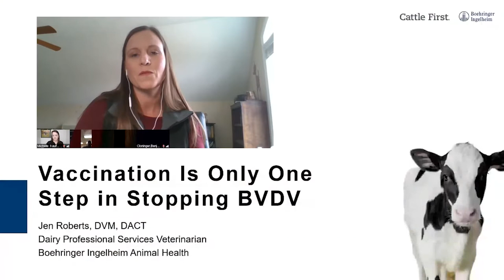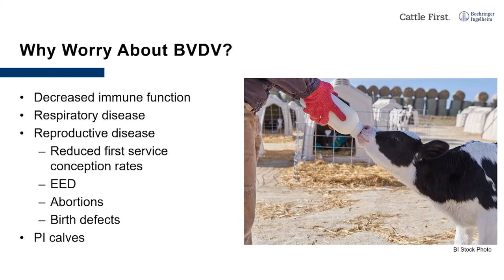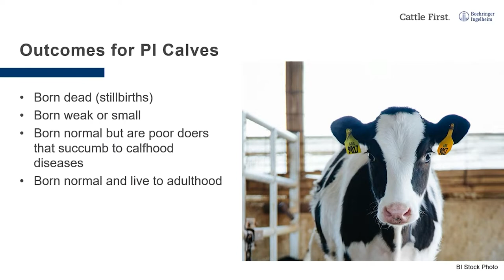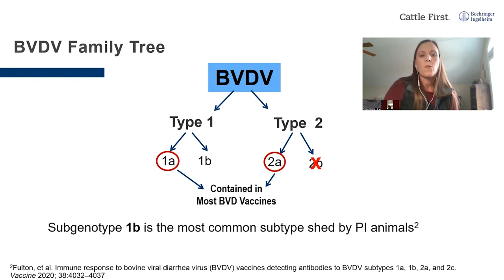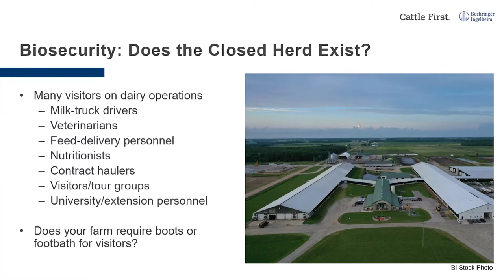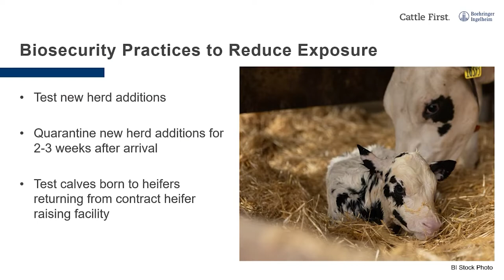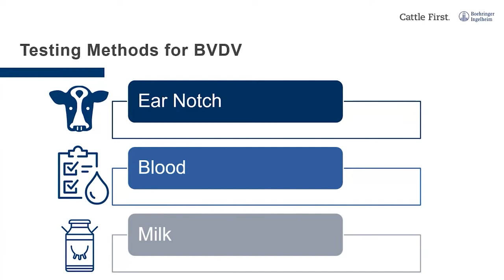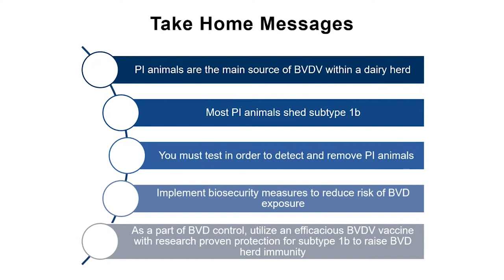Vaccination is only one step in stopping the BVD cycle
Chances are you vaccinate for BVD and forget about it. Is that really the approach you should take? At a cost of $2.5 billion to dairy- and beef-cattle producers through sick animals, treatment costs and death, is burying your head in the sand the best approach?

Abortions, infertility, and/or embryonic deaths are associated with BVD and lead to significantly-reduced reproductive performance and increased premature culling. What makes this disease even more concerning is 50 percent of the calves born appear healthy, yet are persistently infected (PI), spreading disease throughout the herd.

Vaccinating for BVD is an excellent and proven practice, but it is only one step to managing it. Join Dr. Jen Roberts, dairy professional services veterinarian with Boehringer Ingelheim Animal Health, and CentralStar Customer Solutions Advisor Michelle Kaufmann in this webinar as they provide insights and strategies for BVD prevention, diagnosis, and management. All of which will enhance your biosecurity program and
bottom line. You will learn:
-- The impact of BVD on production, reproduction and your bottom line;
-- Why you need more than a vaccination program;
-- Strategies to prevent BVD from (re)entering your herd;
-- Importance of testing to your biosecurity program; and
-- How to identify and manage the most contagious animals in your herd.